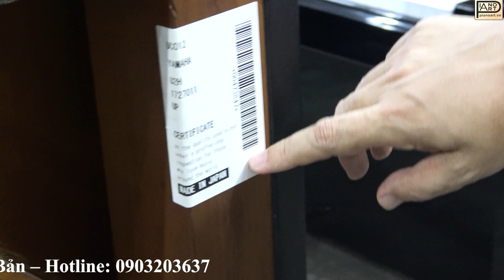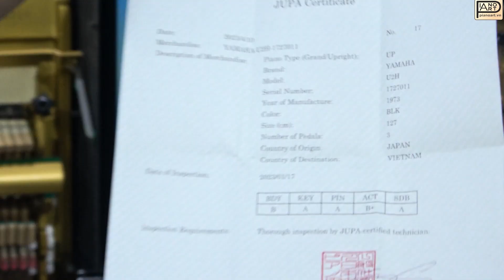Đàn piano YAMAHA U2H là sản phẩm được sử dụng rộng dãi ở Việt Nam hiện nay với thiết kế trang trọng!